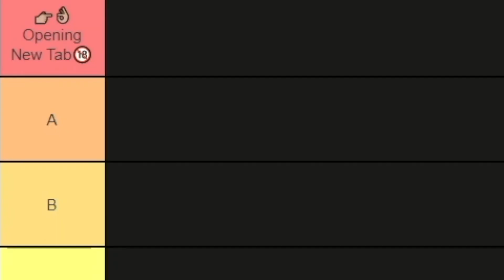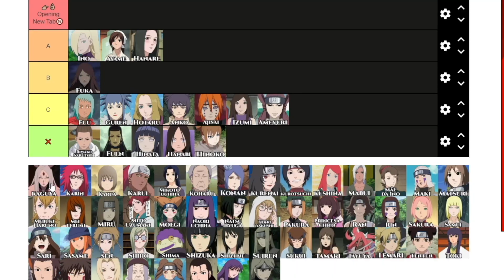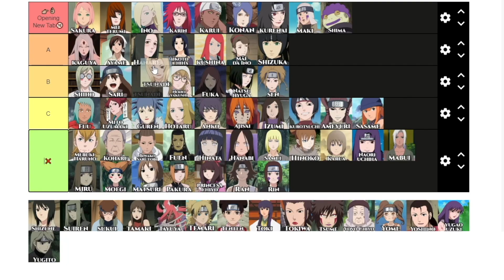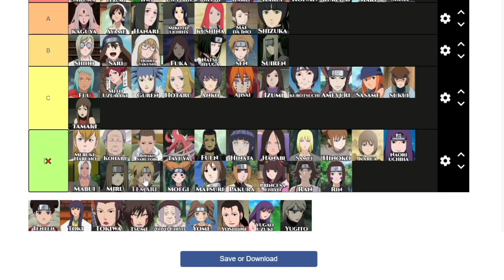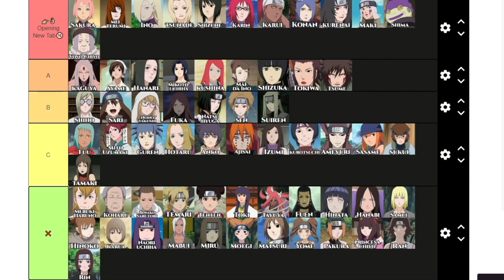NON Naruto Fan Makes Sexy Tier List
Non naruto fan makes hot or not level tier list where i explain why im placing certain characters where im putting them on the tier list. lol this tier list is crazy and was a blast to do so i hope you guys enjoy it.